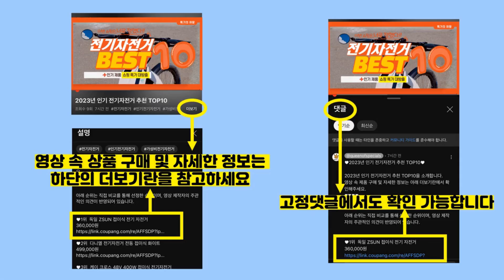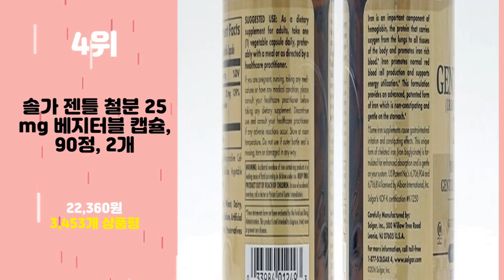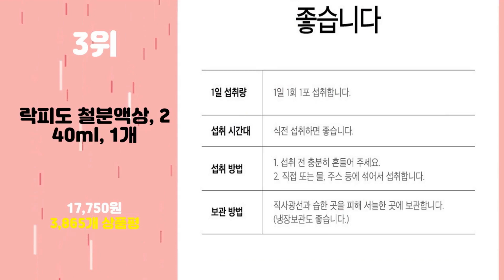2024년 가성비 유아철분제 추천 TOP10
2024년 인기 유아철분제 추천 TOP10을 소개합니다.

♥10위   아이튼튼츄 프리미엄 츄어블 키즈 철분제 포도맛 건강기능식품, 60정, 6개  [  146,600원  ]

♥9위   애플킨더 튼튼철분 프리미엄 60p, 60정, 1개  [  25,520원  ]

♥8위   함소아 리포퍼 철분가득 30포 1개월분, 45g, 1개  [  17,880원  ]

♥7위   닥터라인 헤모키즈 맛있는 딸기맛 유아철분제, 120ml, 1개  [  23,200원  ]

♥6위   락피도 철분 키즈, 90g, 1개  [  22,840원  ]

♥5위   닥터포이 웰키커 어린이 철분 & 비타민C, 120정, 1개  [  16,690원  ]

♥4위   솔가 젠틀 철분 25mg 베지터블 캡슐, 90정, 2개  [  22,360원  ]

♥3위   락피도 철분액상, 240ml, 1개  [  17,750원  ]

♥2위   일동후디스 트루맘 헤모틴틴 플러스 유아 철분, 90p, 90g, 1개  [  18,250원  ]

♥1위   닥터라인 헤모키즈 맛있는 딸기맛 유아철분제, 120ml, 1개  [  23,200원  ]